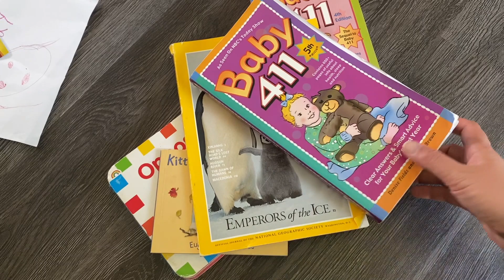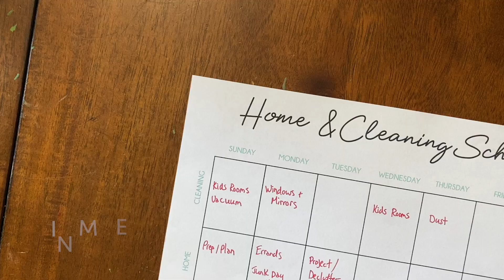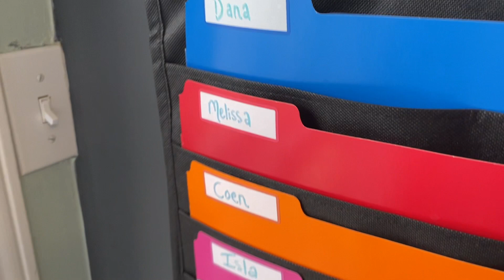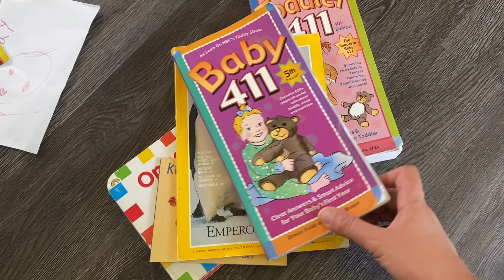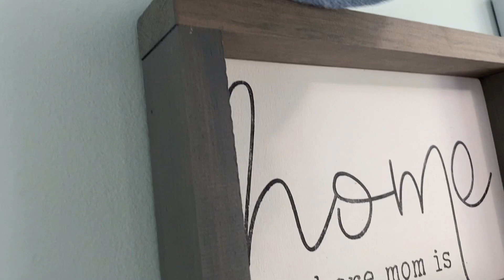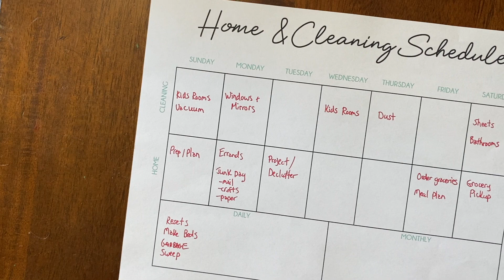CLEANING ROUTINE | Clean with me | Cleaning Motivation | Homemaking | Stay at Home Mom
In this weeks video I am sharing our Home & Cleaning Routine and the daily tasks that I do to keep our home running smoothly with our family of 5.

* E T S Y  P R I N T A B L E  S H O P *

motherhood, mom life, sahm, work from home mom, cleaning tips,